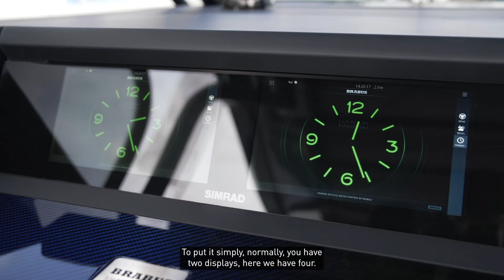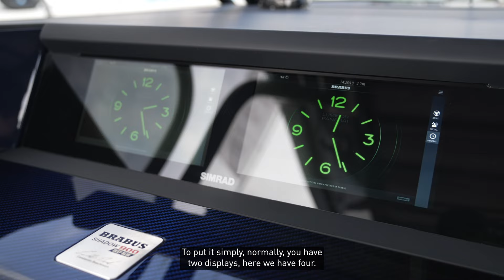How FAST Will @daniel_abt Go On WATER?! // BRABUS Connects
BRABUSConnects is back and this time, we're taking it to the coast of beautiful Mallorca, Spain! 🏝️🔥 As you guys know, any sea trial is only as strong as its test pilot. However, our usual guys were unavailable so we had to settle for @daniel_abt instead. 😅 Jokes aside, we invited Daniel out to join us at our latest BRABUS Marine launch event and take the BRABUS Shadow 300 and 900 Deep Blue for a proper ride. Daniel, thank you so much for stopping by!

BRABUS Instagram: theofficialbrabus
BRABUS Youtube: brabus
BRABUS Facebook: brabus